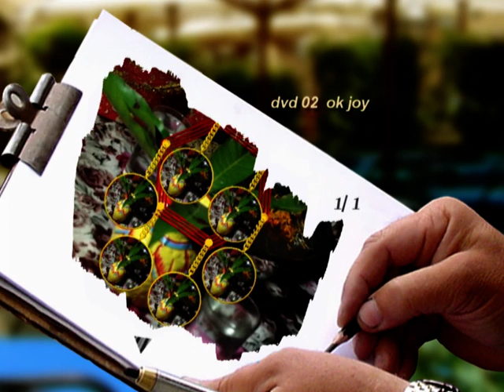Prosenjit and Senjuti Wedding Video // Video#07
Google Crome থেকে Youtube এ যাবেন, এরপর Moner Khorak লিখে search দিবেন। Moner Khorak নামে আরও দু'তিনটা channel আছে। আমাদের Logo দেখে চিনতে পারবেন।